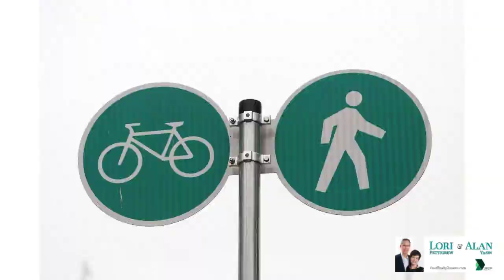Gorgeous Townhouse with Rooftop Deck & Panoramic Views - for Sale in Fairview Vancouver BC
Beautifully Renovated one bedroom townhouse for sale in Fairview on the Westside of Vancouver, BC Canada. Enjoy breathtaking panoramic views and large private rooftop deck. Located in a very desirable Vancouver neighbourhood with great walkscore. Walk to shops, restaurants, transit, parks and waterfront trails in this vibrant community!

Thinking of Selling Your Property?

Lori Pettigrew & Alan Yasin
REALTORS® at Dexter Realty